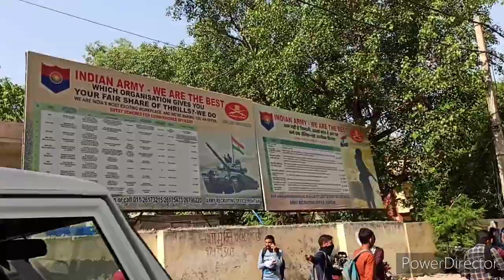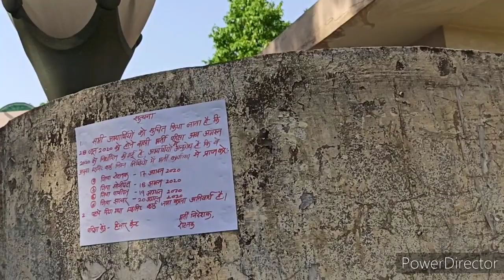Admit Card अगस्त म मिलेंगे। Latest Army Update. Rohtak Bharti 2020